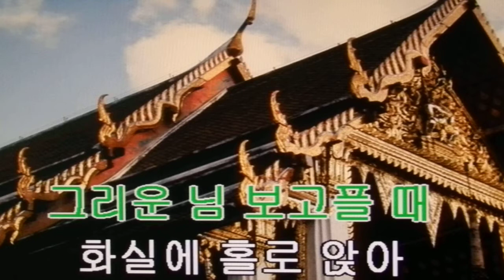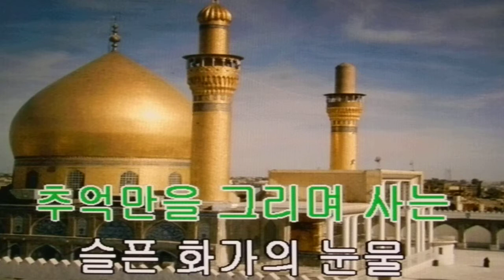나현재~슬픈 화가의 눈물